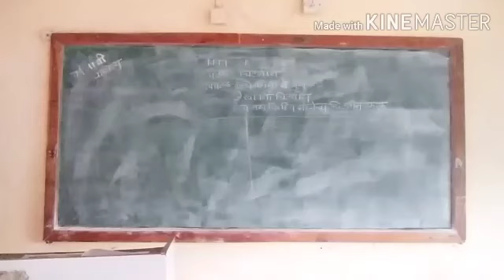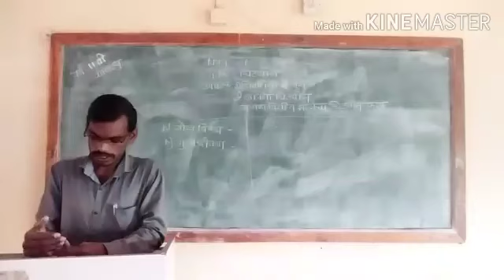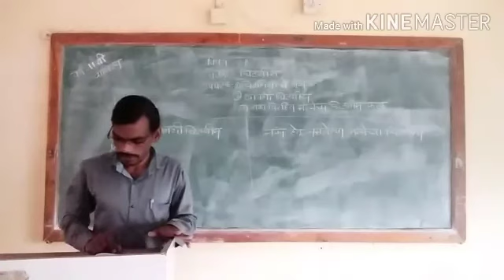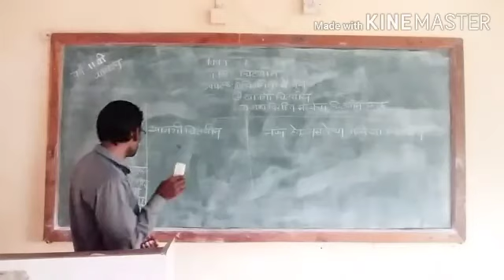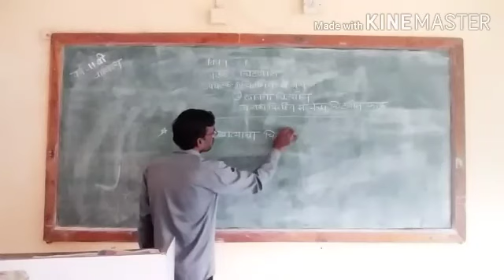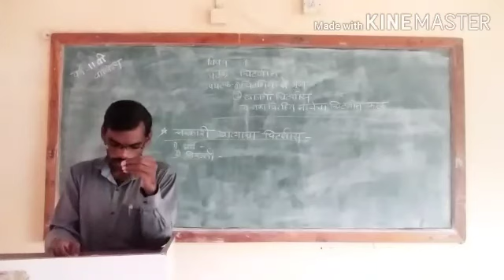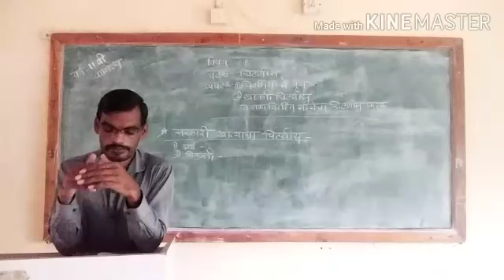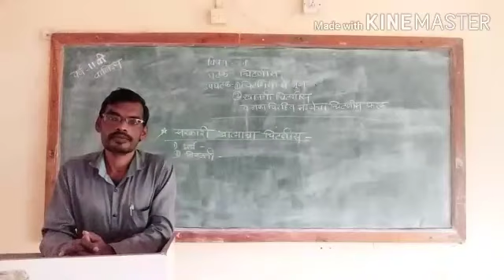Wakle S.R. Sub-SP Std-11Com